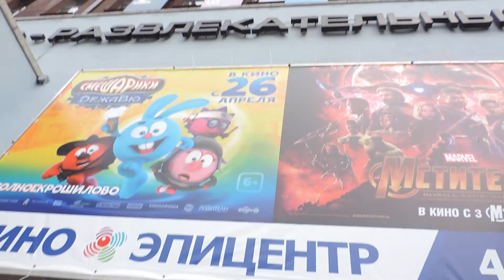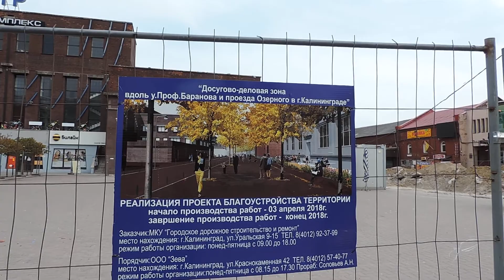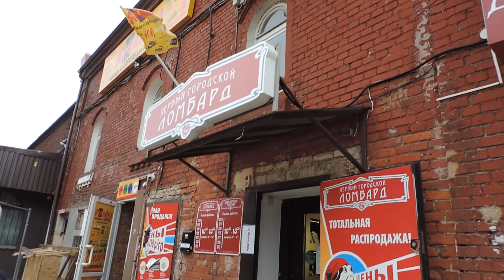КАЛИНИНГРАД – 2018: у Центрального рынка между Эпицентром и Акрополем, всё перерыто – 23.04.2018 ПН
Home video - Домашнее видео КАЛИНИНГРАД – 2018: у Центрального рынка между Эпицентром и Акрополем, всё перерыто – 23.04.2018 ПН Playlist КАЛИНИНГРАД – 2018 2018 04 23 mon 0036
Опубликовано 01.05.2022